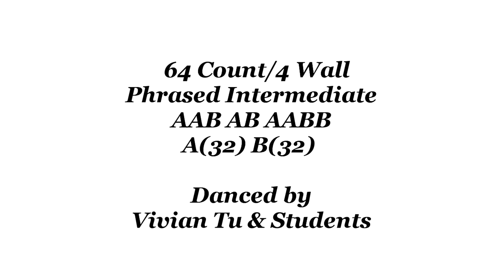Flip That Switch - Line Dance (Dance & Teach)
Flip That Switch - Line Dance
Flip That Switch
Count: 64
Wall: 4
Level: Phrased Intermediate
Choreographer: Neville Fitzgerald (UK) & Julie Harris (UK) - July 2021